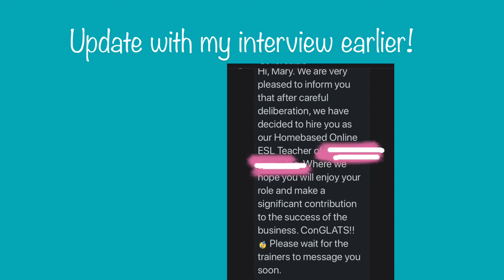VLOGMAS DAY 11 | ONLINE INTERVIEW RESULT | SIMPLE BDAY CELEBRATION| kvlogmas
Hi everyone!

Today’s video is going to be a summary of how my online interview went and I also added a video of my mother-in-law during her birthday last July.

Love,
Kei